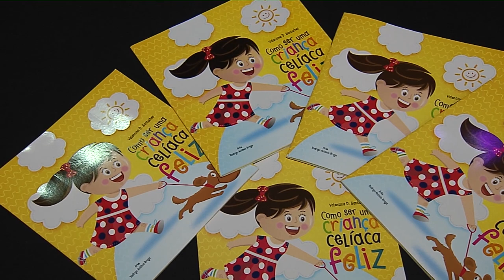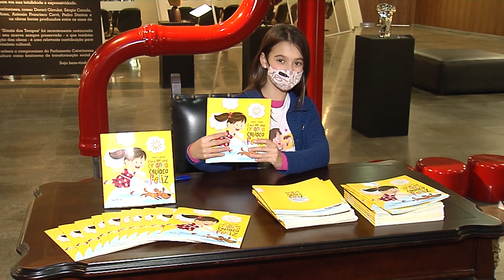É Notícia - Livro sobre cotidiano de criança celíaca é lançado na Assembleia Legislativa - 26/05/21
A jovem Valentina Santuches lançou nesta quarta-feira (26/05) na Assembleia Legislativa o livro de sua autoria “Como Ser Uma Criança Celíaca Feliz”. A obra reúne relatos lúdicos e educativos do cotidiano da jovem que mostram que as restrições alimentares não a impedem de levar uma vida normal.